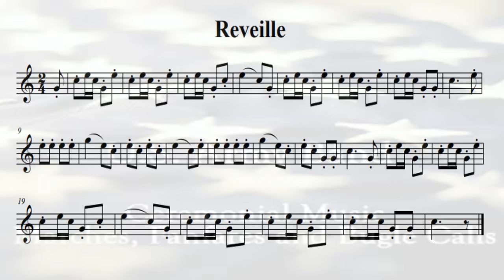Reveille Army Bugle Wake Up Call - 5 Min Repeat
In the U.S. military, Reveille is generally played at 7 A.M. as the morning bugle call. It was originally conducted in 1811 as "Troop", and was designed to muster the unit or for roll call, but later came to mark when the flag was raised in the morning and honors paid to it.

Played as a Military Trumpet Wake-up Call --- Army Cadence